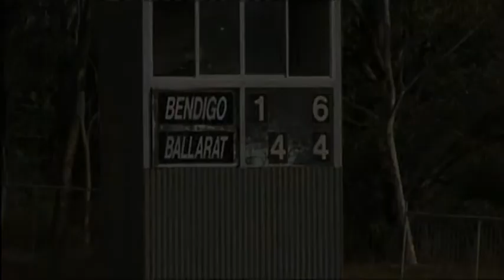La Trobe University Goldfields Challenge Under 13 Boys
The Bendigo Bank JFL v Ballarat FNL compete for the La Trobe University Goldfields Challenge.